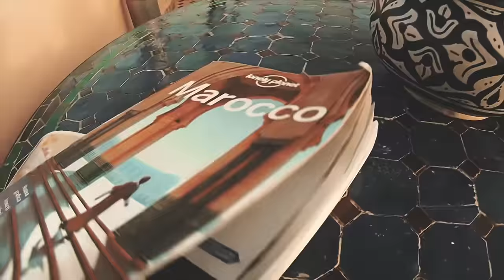Watchtower of Morocco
Walking through the streets of Marrakech, Essaouira, Fes el Bali and Casablanca..
Big thanks to Silvia delle Grottaglie.
Thanks to all people who were with us and let us shoot this video.